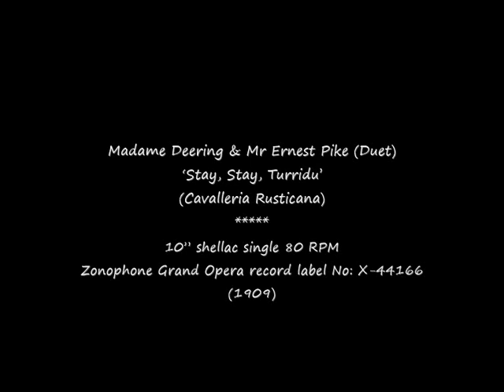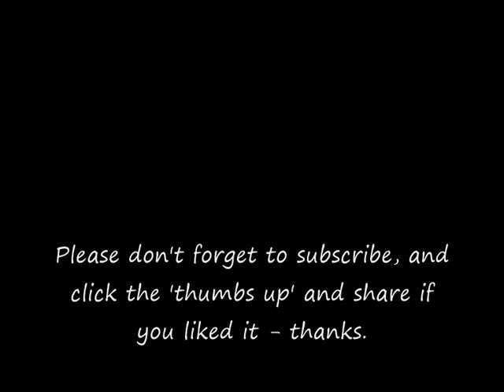80 RPM – Madame Deering & Mr Ernest Pike – Stay, Stay, Turridu (1909)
Madame Deering & Mr Ernest Pike (Duet)
‘Stay, Stay, Turridu’
(Cavalleria Rusticana)

10” shellac single-sided 80 RPM
Zonophone Grand Opera record label No: X-44166
(1909)

Madame Deering (AKA Eleanore Jones-Hudson)
1874 – 1946

Mr Ernest George Pike (Tenor)
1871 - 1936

Pietro Mascagni (Composer)
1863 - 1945